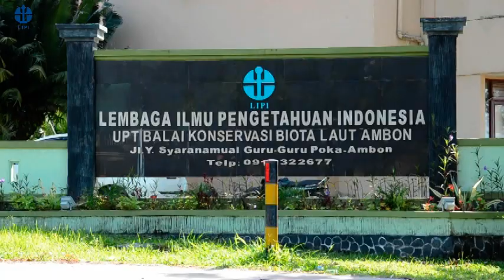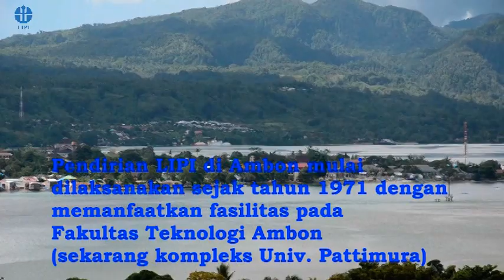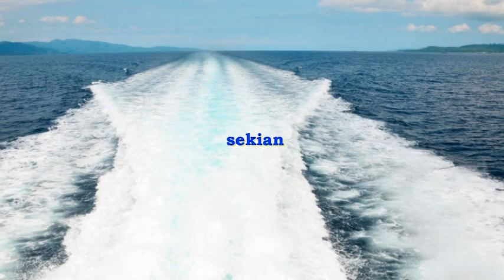Selayang Pandang P2 laut Dalam LIPI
Domumentasi Pusat Penelitian Laut Dalam LIPI